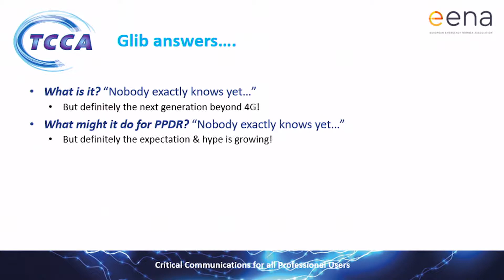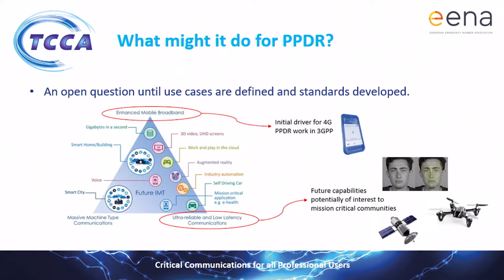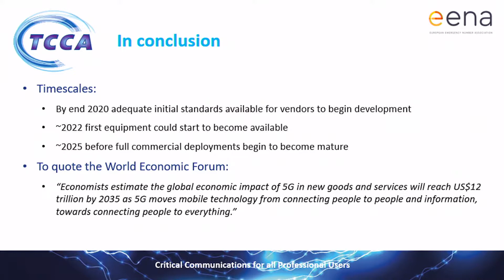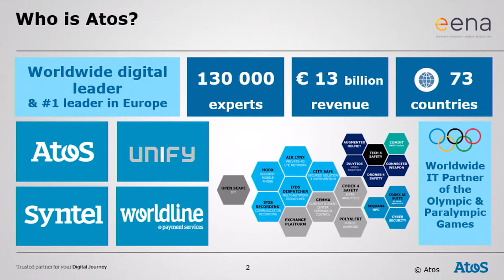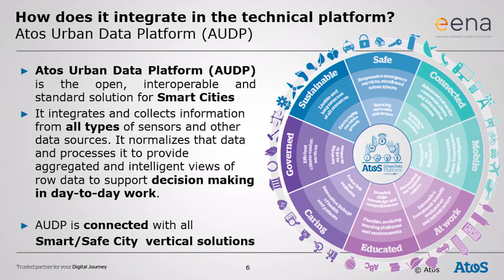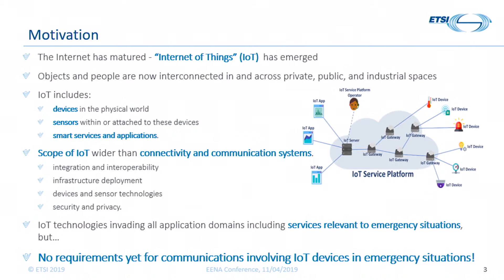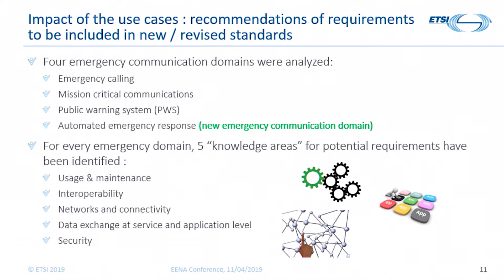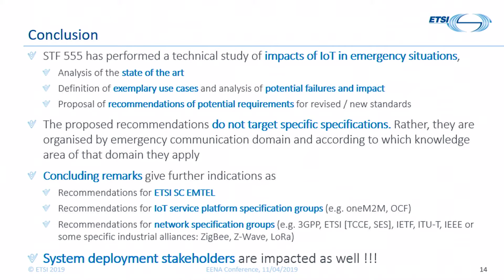EENA2019 - Smart Cities & Internet of Things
Cities and emergency services need to better understand emerging technologies, which represent a novel way to tackle potential threats and incidents in urban spaces. This session highlights concrete examples of how strengthened resilience of public spaces could be enabled.

Chair: Mladen Vratonjic, Vice President, EENA

Speakers:
Tony Gray, CEO, The Critical Communications Association (TCCA) - 5G explained

Eric Wahed, Global Chief Technology Officer Mission-Critical Systems, Atos - Building the future for Connected Police Officers and Firefighters

Michelle Wetterwald, IoT & Emergency services Working group, ETSI EMTEL - Study of use cases and communications involving IoT devices in emergency situations